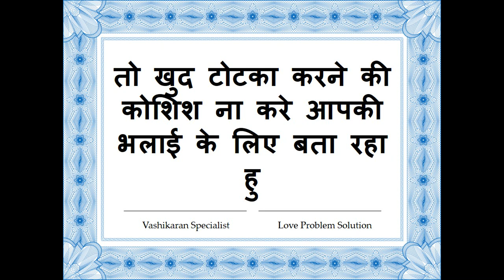कागज पर नाम लिखकर पाऊं के निचे रखो सम्भोग वशीकरण होगा